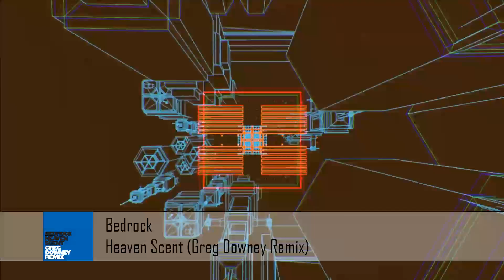The hitchhikers guide to trance CLASSICS PT02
time for some classics

that's totally not a recreation of the above & beyond set from the nature one 2007, which inspired me to become a dj in the first place ... you must imagine this

I hope you enjoy the mix - party hard

00:00:00 David West - Welsh Morphology (Original Mix)
00:06:58 Alex M.O.R.P.H. & Rank 1 - Life Less Ordinary (A Less Ordinary Rank 1 Mix)
00:11:32 Above & Beyond pres. Tranquility Base - Buzz (Above & Beyond Club Mix)
00:17:39 Simon Patterson - Bulldozer (Original Mix)
00:24:20 Above & Beyond pres. Tranquility Base - Oceanic
00:28:54 Above & Beyond - Home (Above & Beyond Club Mix)
00:35:40 Super8 & DJ Tab - Suru (Original Mix)
00:44:04 Bedrock - Heaven scent (Greg Downey Remix)
00:51:29 Remo-Con - Cold Front (Bart Claessen Remix)
00:58:58 Breakfast - The Sunlight (Original Mix)
01:05:35 Above & Beyond feat. Richard Bedford - Alone Tonight (Above & Beyond's Original Club Mix)
01:12:41 Above & Beyond feat. Zoe Johnston - Good for me (Above & Beyond's Club mix)